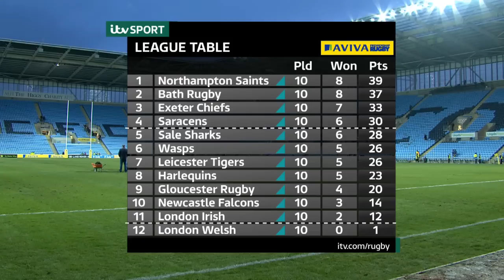Round 10 Review - Aviva Premiership 2014/15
Take a look at some of the action from Round 10 of the Aviva Premiership.